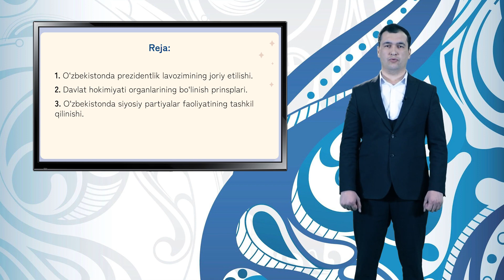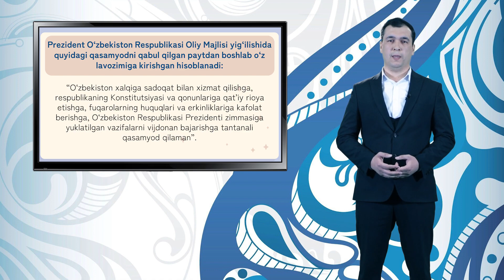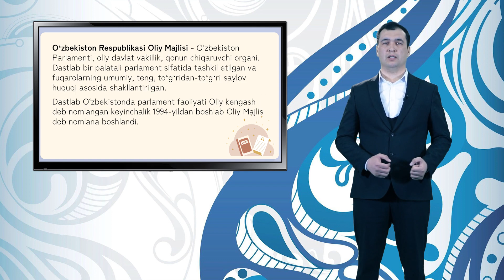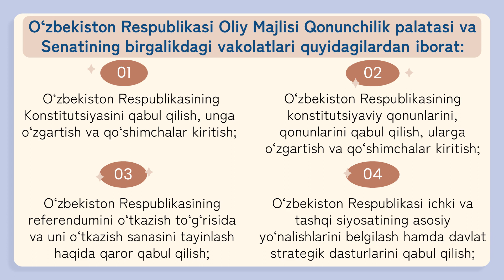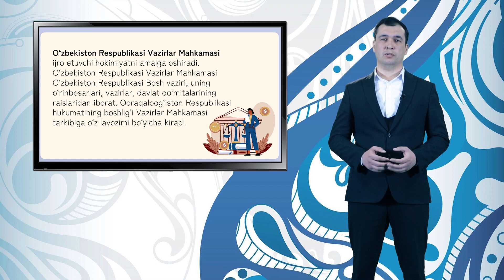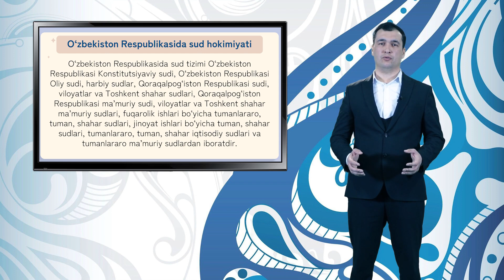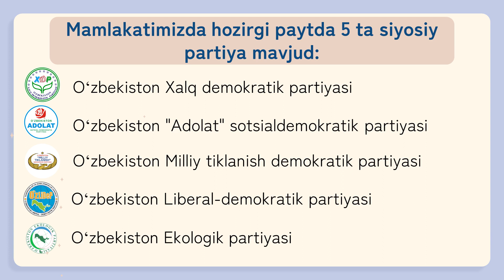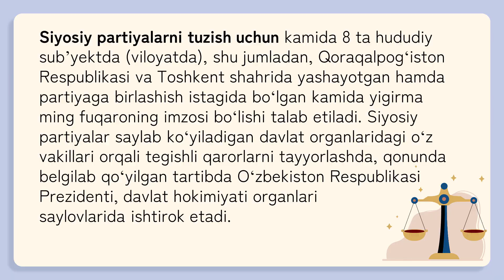Pedagogika va psixologiya fakulteti Azimjon Qosimov. Mavzu: O'zbekistonda davlat boshqaruvi.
Pedagogika va psixologiya fakulteti Azimjon Qosimov.
Mavzu: O'zbekiston Respublikasida
davlat boshqaruvi tuzilmalarining shakillanishi
Reja:
1. O'zbekistonda prezidentlik lavozimining joriy etilishi.
2. Davlat hokimiyati organlarining bo’linish prinsplari.
3. O'zbekistonda siyosiy partiyalar faoliyatining tashkil qilinishi.
Джизакский государственный педагогический университет
Факультет педагогики и психологии Азимжона Касымова.
Тема: В Республике Узбекистан
формирование структур государственного управления
План:
1. Введение должности президента в Узбекистане.
2. Принципы разделения органов государственной власти.
3. Организация политических партий в Узбекистане.
Jizzakh State Pedagogical University
Faculty of Pedagogy and Psychology Azimjon Kasimov.
Topic: In the Republic of Uzbekistan
formation of state administration structures
Plan:
1. Introduction of the post of president in Uzbekistan.
2. Principles of division of state authorities.
3. Organization of political parties in Uzbekistan.